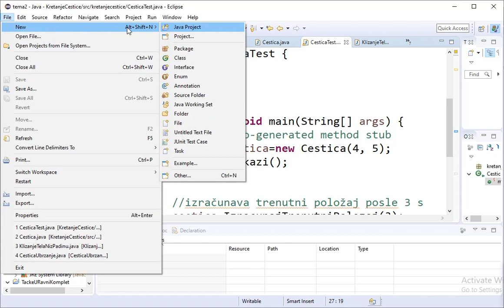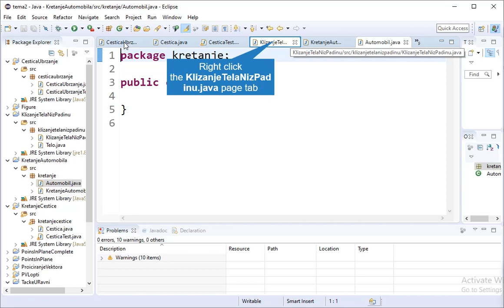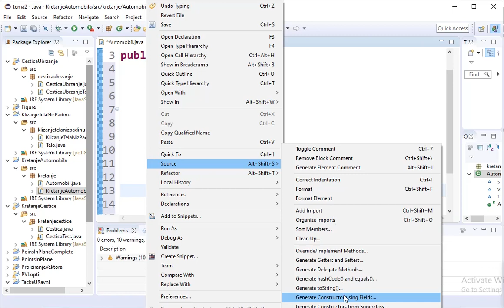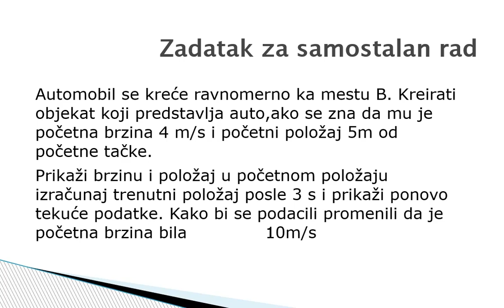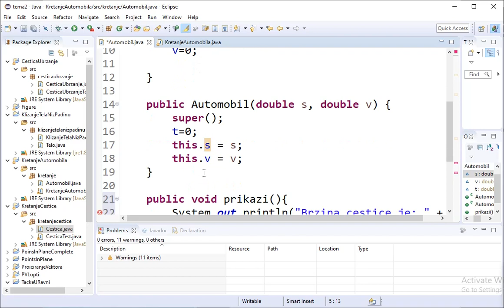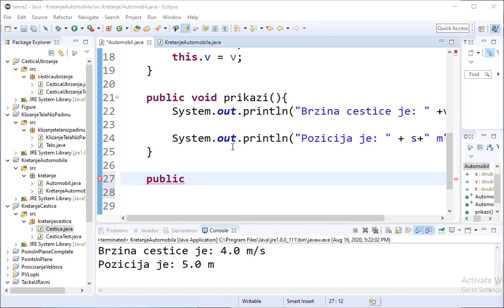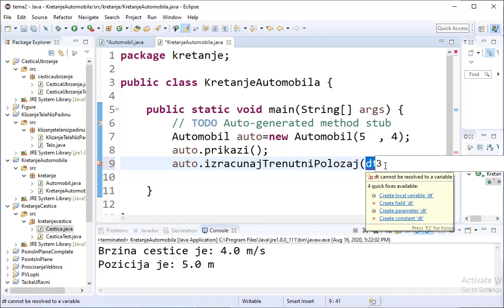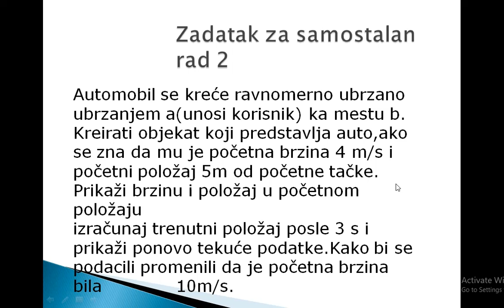Klase i objekti sa primerima iz fizike - Ravnomerno kretanje - zadatak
Rešavanje zadatka iz fizike "Ravnomerno kretanje", u programskom jeziku JAVA, korišćenjem razvojnog alata Eclipse